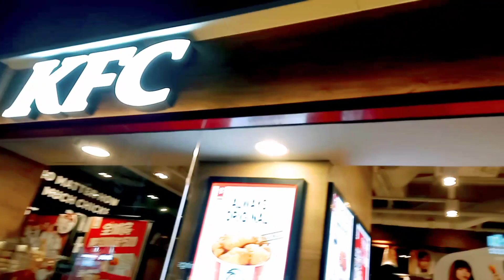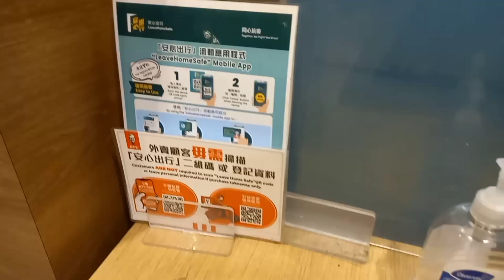Menu lengkap KFC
menu makan malem KFC
haloo semuanya di vidio ini saya riview menu lengkap Kfc 🍗 😋 ayam goreng, pie juga nasi plus mushrooms harga sangat terjangkau ya di hongkong